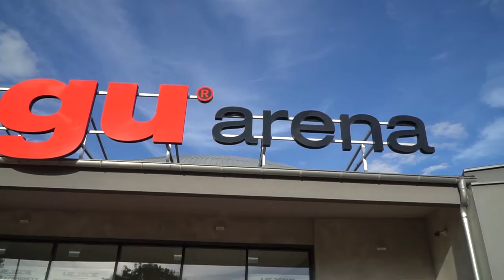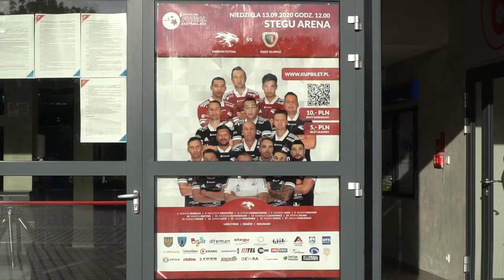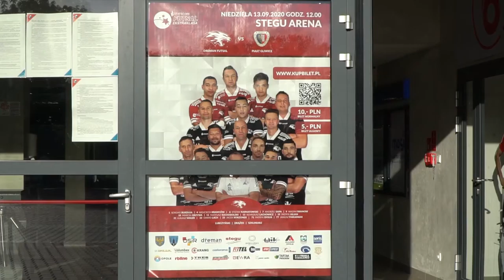Czas na Sport 11.09.2020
Piątek pod znakiem sportowych emocji. Do akcji najpierw ruszy Gwardia, a kilka godzin później Odra. Sportowy weekend właśnie się rozpoczyna. O tych i innych wydarzeniach powiemy w naszym magazynie. Zapraszamy do oglądania.